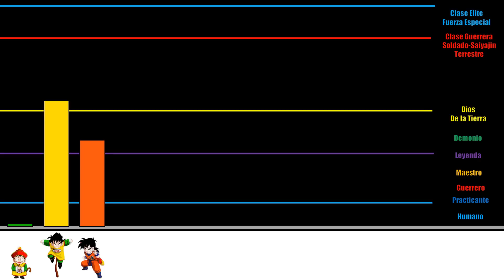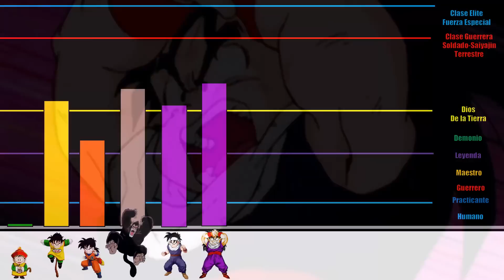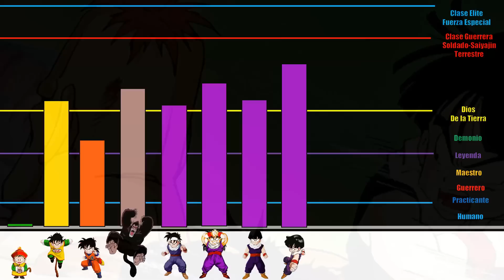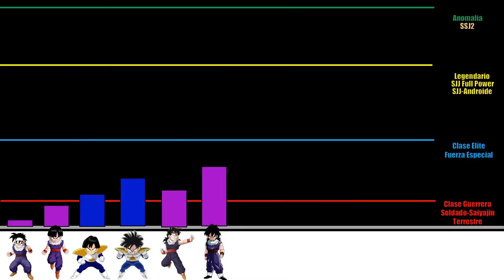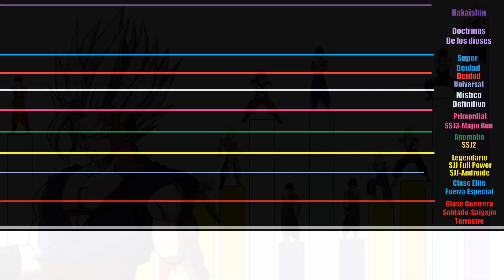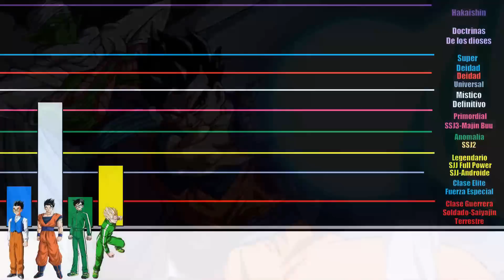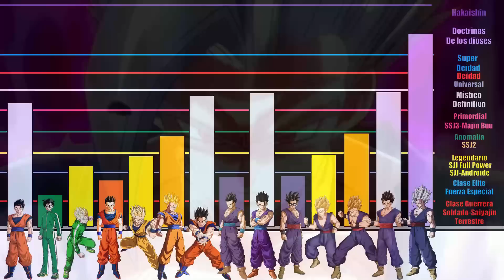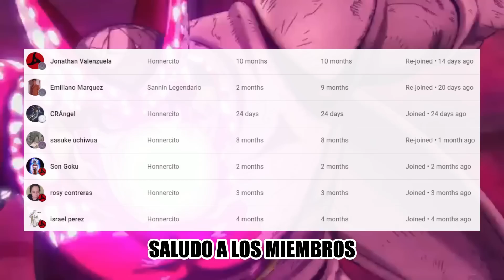TODOS los Niveles de Poder de Gohan hasta DRAGON BALL SUPER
Véanse los otros videos del canal please y thanks.

Mis panas

Más videos de interés:

Código MrJhonner en la tienda del Fortnite.

Este canal está inspirado en Youtubers grandes de niveles de poder principalmente Raas e Indies Arts... Gracias por mirar :)